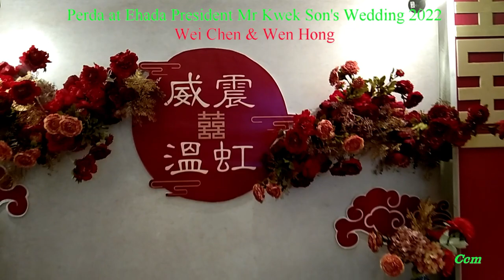Ehada Kwek Wei Chen & Wen Hong Wedding 2022